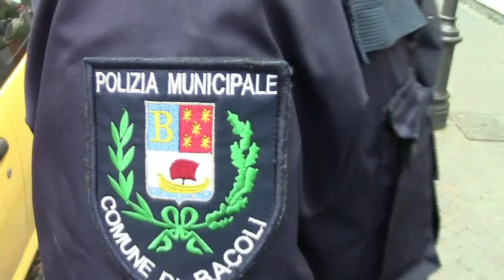NIDO D'API A BACOLI, RIMOSSO DALL APICOLTURA DE SIMONE, PACOSMART